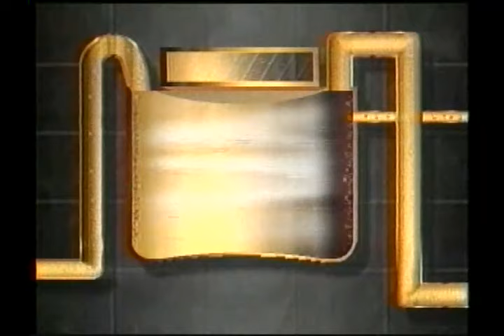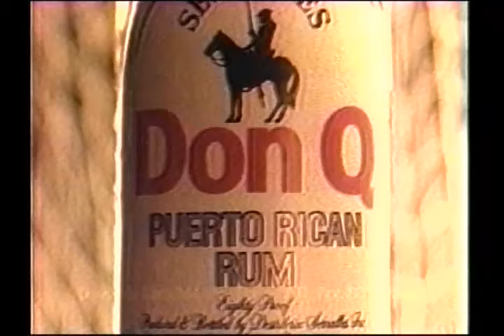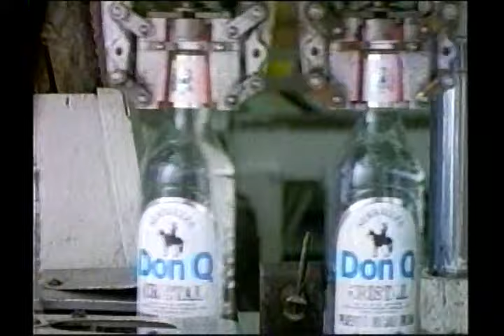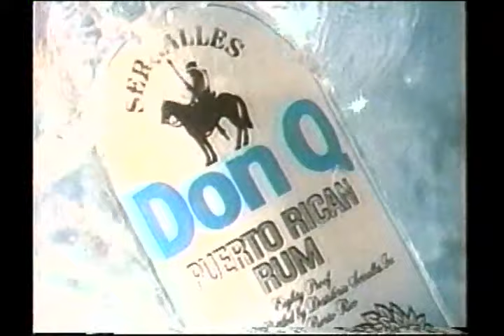"El Gran Espíritu de Puerto Rico"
Documental sobre la trayectoria histórica de la Destilería Serrallés, culminando con el re-lanzamiento de su producto cumbre (Don Q Cristal), impulsándolo hacia el mercado internacional de espíritus destilados "premium". Escrito y Dirigido por Álvaro Calderón (1994).